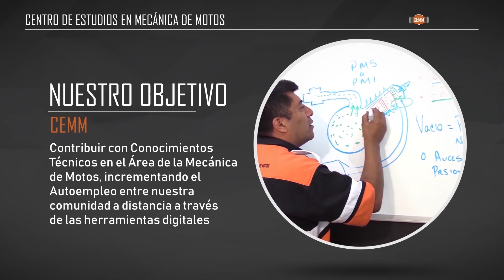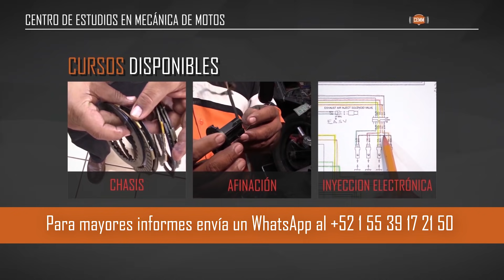Motoneta DS 150: Desarmado y revisión del crank